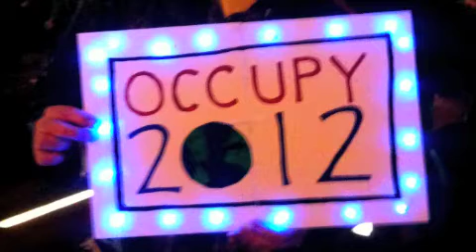OWS new years eve 2012